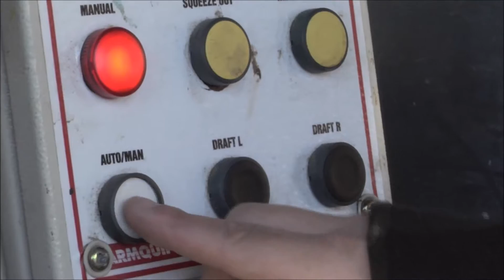D3 Smart Drafter